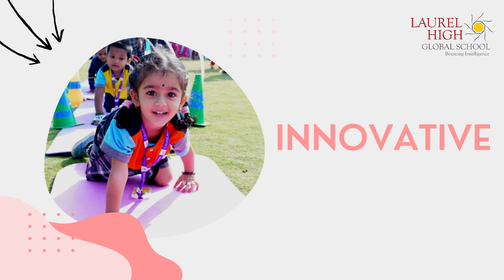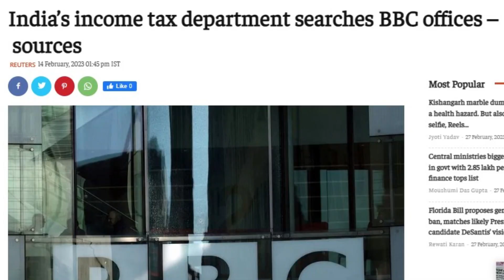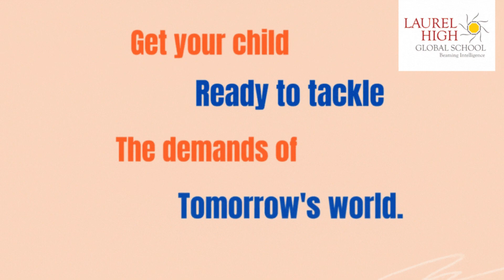Cambridge Learning Outcomes - Ms.Sanjana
Cambridge Curriculum @ Laurel High makes students confident, reflective, responsible, engaged, and innovative. Global skills prepare students for lifelong success.